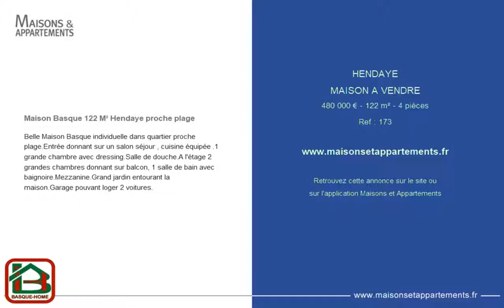HENDAYE - MAISON A VENDRE - 480 000 € - 122 m² - 4 pièces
Référence : 173

Maison Basque 122 M² Hendaye proche plage
Belle Maison Basque individuelle dans quartier proche plage.Entrée donnant sur un salon séjour , cuisine équipée .1 grande chambre avec dressing.Salle de douche.A l'étage 2 grandes chambres donnant sur balcon, 1 salle de bain avec baignoire.Mezzanine.Grand jardin entourant la maison.Garage pouvant loger 2 voitures.

Cette annonce vous est proposée par l'agence BASQUE HOME